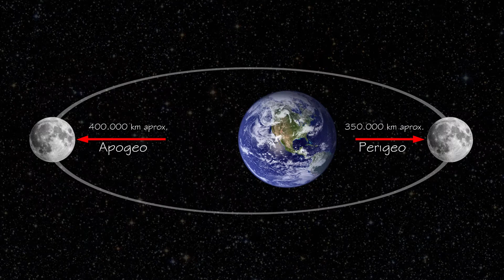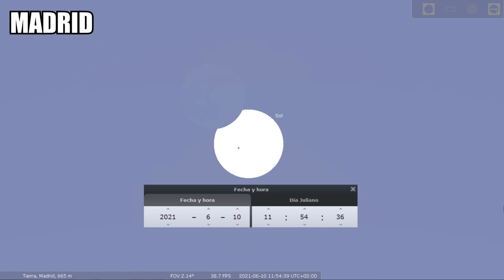ECLIPSE ANULAR DE SOL EL 10 DE JUNIO 🌞 ECLIPSE DE SOL PARCIAL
El 10 de junio de 2021 se va a producir un eclipse anular de Sol, que se podrá ver como un eclipse parcial desde España. En este vídeo os cuento cómo poder observar este eclipse y los mejores lugares para verlo.